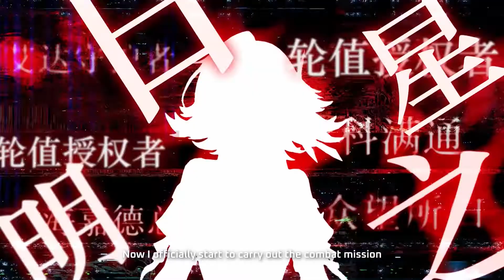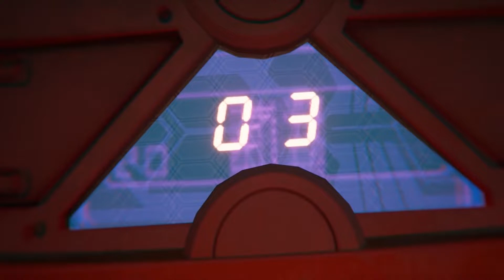Tower of Fantasy - Plotti Trailer | PS5 & PS4 Games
Poppa was always boisterous. It can be hard for Plotti to tell if the voice came from her mind or the Poppa toy she carried.

Sometimes, Plotti would let Poppa come out and take control of her body to vent all her destructive urges.

Now, Plotti has come to terms with her other self: "This is another side of me, or rather, this is me."
Ver3.6 "Beyond Horizons" out on Jan 30, introducing the new map Aquaville and the new character Plotti.